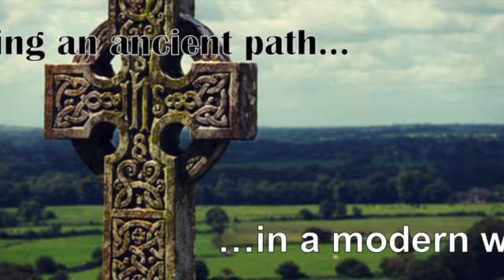Baptism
The Egg Friar